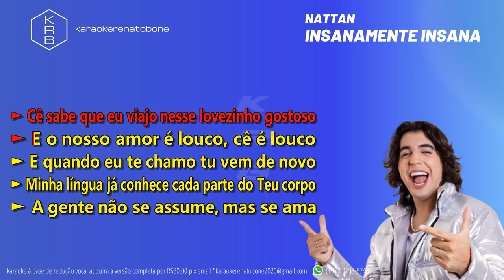INSANAMENTE INSANA - NATTAN - PLAYBACK DEMONSTRAÇÃO